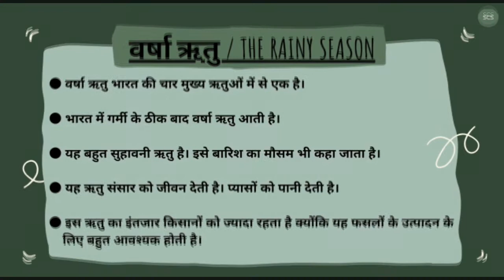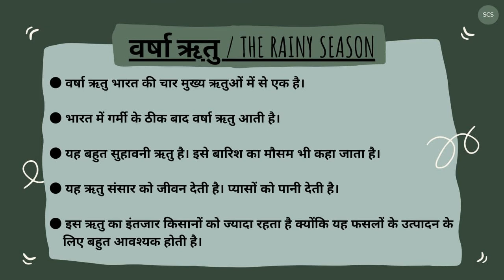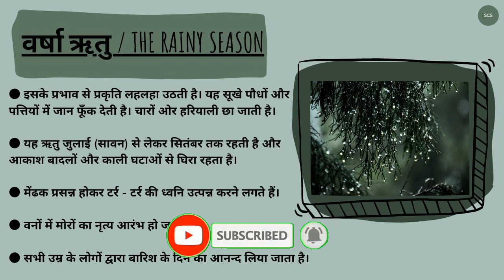studycirclebyshilpa | 10 Lines Short Essay On Rainy Season | निबंध | अनुच्छेद - वर्षा ऋतु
Topic - वर्षा ऋतु पर निबंध

Subject - Hindi

studycirclebyshilpa | 10 Lines On Rainy Season In Hindi | Short Essay On Varsha Ritu | वर्षा ऋतु पर निबंध

By Shilpa
Study Circle
India